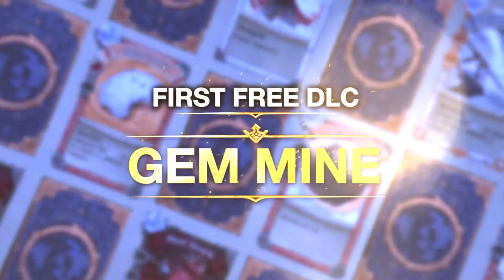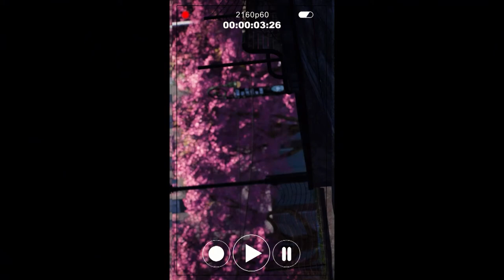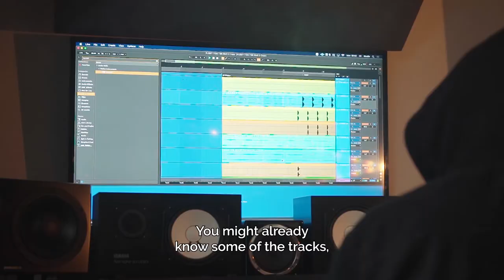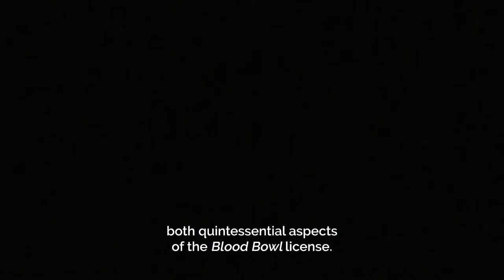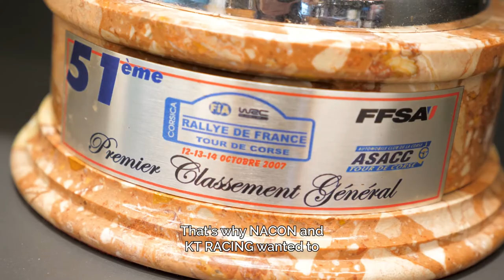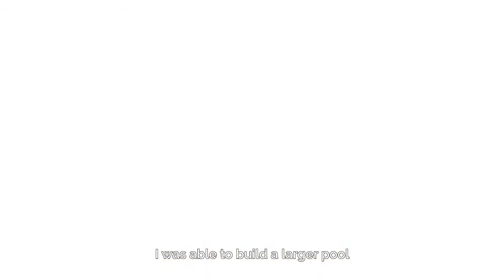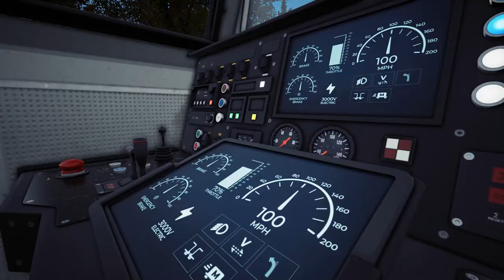Nacon Connect 2021 | Official Livestream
Watch what's next for Nacon games and accessories during NaconConnect 2021!